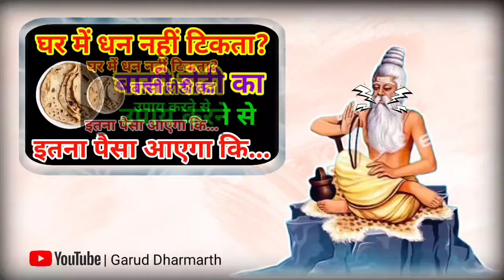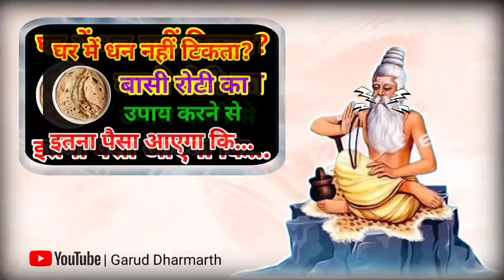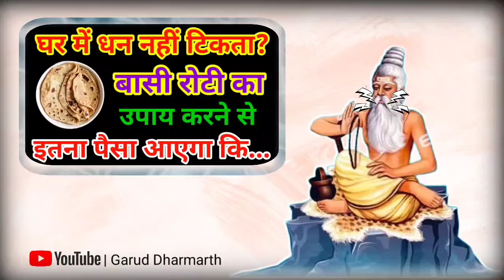बांसी रोटी के ये उपाय धन-धान्य से भर देंगे आपका घर, कभी नहीं होगी पैसों की कमी// Basi Roti ke Upay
श्री कृष्ण कहते है जो स्त्री 3 चीजों का दान करती है वह कभी गरीब नहीं रहती | Vastu tips

जो स्त्री इस दिन अपने बाल धोती है उसका घर पैसों से भर रहता है | माँ लक्ष्मी की बरसती है कृपा

लिपस्टिक काजल लगाने वाली महिलाएं जरूर सुने|श्री आचार्य जी महाराज| aniruddhacharya ji

bageshwar dham ki divya darbar
maharaj
vastu shastra
vastu tips
aniruddhacharya ji
anirudhacharya ji
aniruddhacharya
aniruddhacharya ji pravachan
Aniruddhacharya ji maharaj katha vrindavan (uttar pradesh)
aniruddhacharya maharaj
aniruddhacharya ji aarti
aniruddhacharya ji bhajan
shri aniruddhacharya
sanskar bhajan